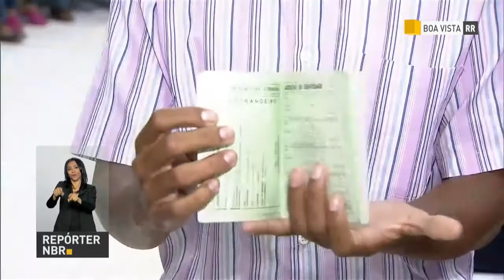BOLETIM REPÓRTER NBR 12h - 20 de junho de 2018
REPÓRTER NBR 12h - 20.06.18: Centro de Referencia para Refugiados e Imigrantes oferece atendimento especializado aos imigrantes. Veja também: mais de 4 mil carteiras de trabalho foram emitidas para os venezuelanos desde 2015 em Roraima.